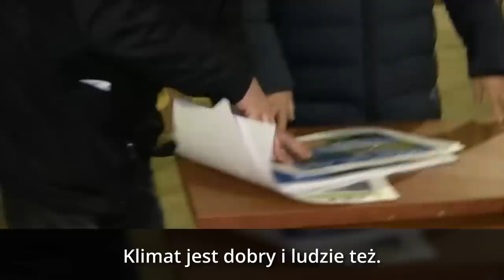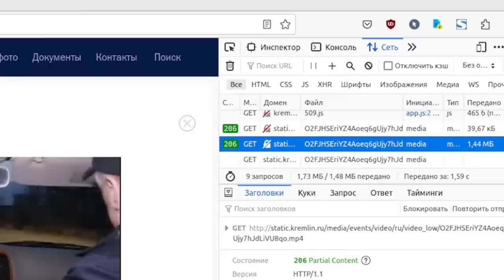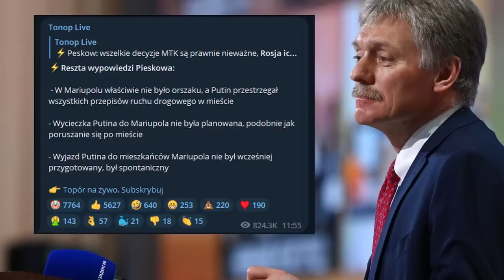Co się stało w dniu wizyty Putina?. Marioupol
W tym filmie opowiem o wszystkim, co wydarzyło się w dniu wizyty Putina w Mariupolu.